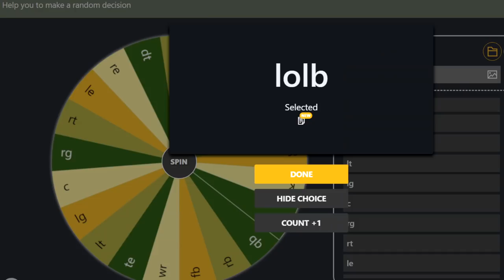1st SUPERSTAR Dev Trait Scenario! | Madden 22 Pink Slips S2EP10